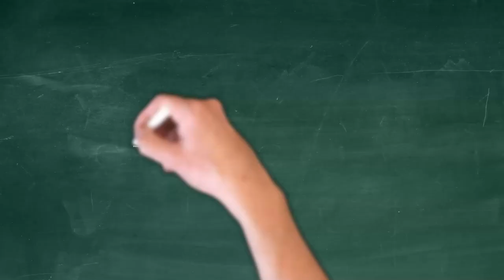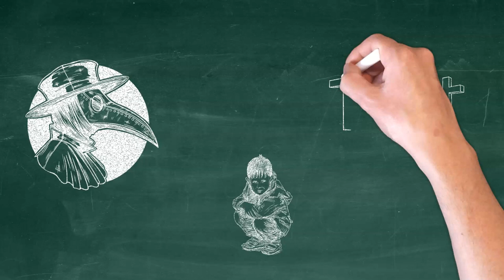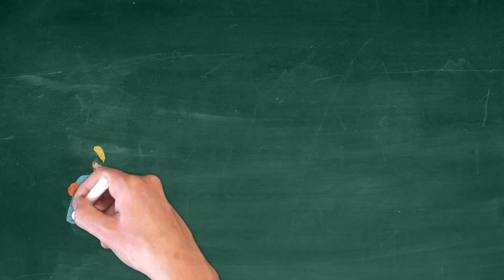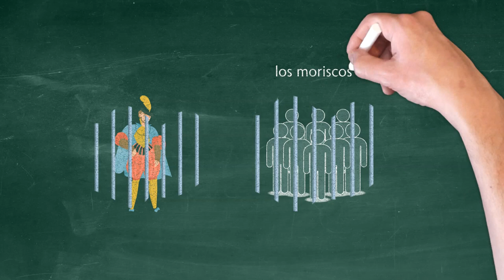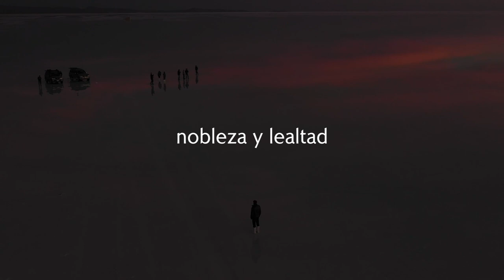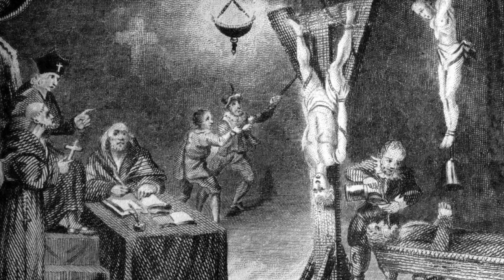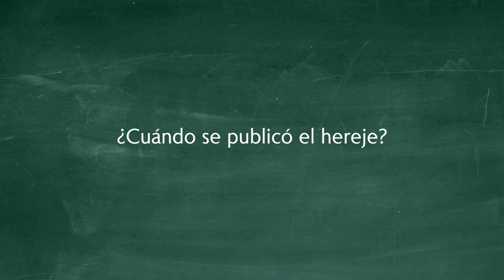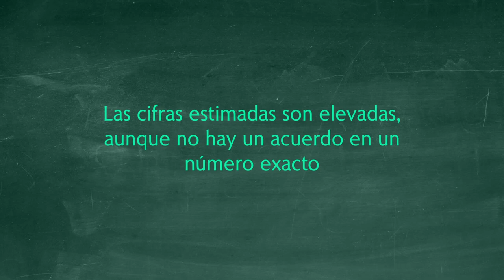Resumen completo y análisis del libro El hereje de Miguel Delibes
"El hereje" es una novela histórica escrita por el aclamado autor español Miguel Delibes. Fue publicada en 1998 y es una de las últimas y más importantes obras del autor. Ambientada en el siglo XVI durante la época de la Inquisición Española, la novela sigue la vida de Cipriano Salcedo, un hombre que se convierte en seguidor del protestantismo, a pesar de los riesgos inherentes a esta elección en una España dominada por el catolicismo.

Resumen:

La novela está dividida en tres partes: "La infancia," "La mala semilla," y "El fuego."

La infancia: Cipriano Salcedo nace en Valladolid, España, en 1517, el mismo año en que Martín Lutero clava sus 95 tesis en la puerta de la Iglesia del Palacio de Wittenberg, marcando el comienzo de la Reforma Protestante. El padre de Cipriano, un próspero comerciante, muere poco después de su nacimiento y su madre muere durante el parto. Cipriano es criado por la sirvienta de la casa, Minerva.

La mala semilla: De adulto, Cipriano se convierte en un comerciante exitoso como su padre. Durante un viaje de negocios a Alemania, entra en contacto con las enseñanzas de Martín Lutero y se convierte al protestantismo. A su regreso a España, Cipriano comienza a reunirse en secreto con otros protestantes, mientras sigue manteniendo una fachada de católico para evitar la atención de la Inquisición.

El fuego: Cipriano se casa y tiene una hija. Sin embargo, su felicidad es efímera, ya que la Inquisición comienza a perseguir a los herejes en Valladolid. A pesar de su cautela, Cipriano es denunciado, arrestado y finalmente ejecutado en la hoguera.

Análisis:

"El hereje" es una exploración detallada de la intolerancia religiosa y el control institucionalizado. Delibes pinta un retrato vívido de la España del siglo XVI y la férrea autoridad de la Inquisición. El libro destaca el valor de la libertad individual y el derecho a las creencias personales a través del personaje de Cipriano, quien se aferra a su fe protestante a pesar de la amenaza de la muerte.

Además, Delibes utiliza su narrativa para destacar los peligros de la rigidez y la inflexibilidad doctrinal. Al hacerlo, presenta una crítica al fundamentalismo y a la intolerancia, no solo en la religión, sino en cualquier aspecto de la sociedad. Al final, "El hereje" es una poderosa condena de la persecución y la opresión en nombre de la religión.

A nivel de estilo, Delibes es conocido por su precisión lingüística y su habilidad para captar los matices del habla popular. En "El hereje," se nota su maestría al combinar la exactitud histórica con una narración apasionante y personajes profundamente desarrollados.